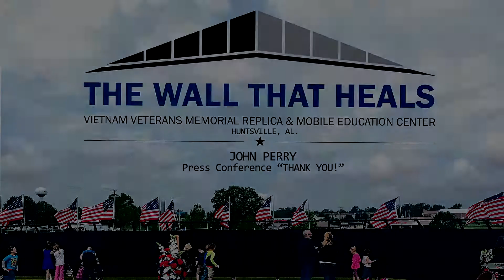TWTH-HSV Press Conference "Thank You!"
On March 22, 2018, a press conference was held announcing arrival of"The Wall That Heals" traveling Vietnam Veterans Memorial Replica & Mobil Education Center at the U. S. Veterans Memorial Museum in Huntsville AL - November 1-4 2018.

CSM (Ret.), John Perry, Core Committee Lead for "The Wall That Heals-HSV" spoke with local media acknowledging and thanking supporters of this event.sponsored by Intuitive Research & Technology and hosted by Vietnam Veterans of America Chapter 1067- Huntsville, AL.